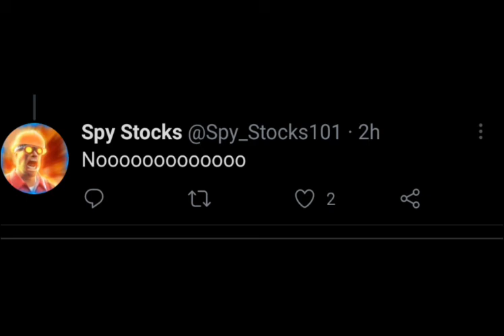Welcome to Twitter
Also credit to valve for the music